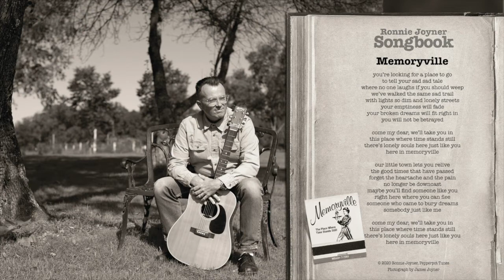Memoryville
“Memoryville” is a song I wrote about a place that sounds sweet and nostalgic, but believe me — you don’t want to live here. Returning to the good old days sounds like a wonderful thing when we go through hard times, but to be stuck in the past forever — that’s more like an everlasting nightmare. “Memoryville” is kind of like “Lonely Street” meets “Heartbreak Hotel” meets “Hotel California” meets the Twilight Zone, so make sure you blow right past the exit for this town when you feel yourself thinking you want to visit. My idea for this song was inspired by an episode of American Pickers that featured a poor fellow who built an entire ghost town dedicated to his wife who had passed away. Sad thing. He called the place Memoryville. Man, I would have loved to have heard this song recorded by Elvis at Studio B in Nashville. Okay, maybe that’s a little bit too lofty a dream — so how about Jack Scott! Thanks for your time to take a listen!